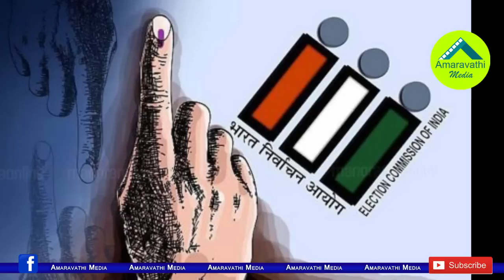జగన్ ను అర్జెంటుగా ఢిల్లీ పిలిపించిన మోడీ..విషయం ఇదే| There Ia A Reason Behind CM Jagan Delhi Visit